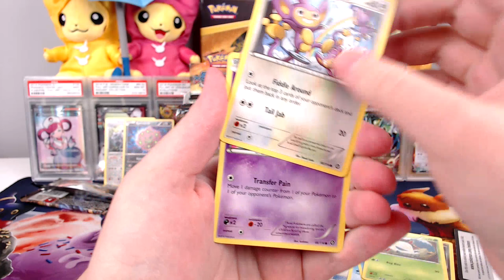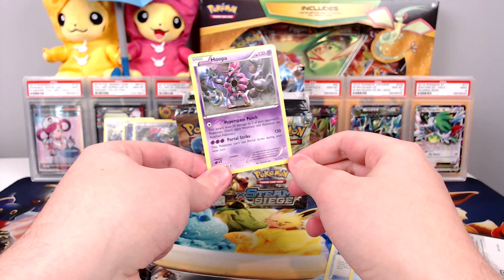Opening XY Steam Siege | Poképack Weekend | Episode 73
In today's Poképack Weekend Episode we're opening a booster pack of XY Steam Siege!

Thank you everybody for watching my video, it means a lot to me by you watching it.

*I am not responsible for any property damage you may perform as a result of watching my awesome video.* ;)

Like to be a part of the series? Fill out this form and I will be back to you as soon as possible, thank you!

❃Donate if you would like to see more quality content on this channel. As always thank you if you do, all support is greatly appreciated!❃

⊂(◉‿◉)つ Thank you!